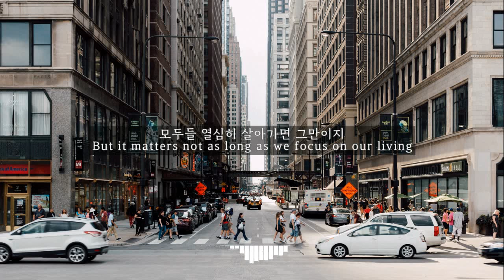배낭여행(BaeNangYeoHaeng aka Voyage) - 뚜벅뚜벅(Tromping forward) Kor-Eng sub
작사, 작곡: 홍광현
2001
Written by Hong Gwang Hyeon

사진(photo): Josh Sorenson, Pexels
글꼴(font): 경기천년바탕 Bold, Sitka Subheading, Mapo홍대프리덤